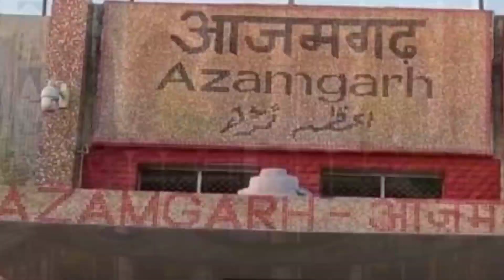Veer Kunwar Singh History In Hindi ||inspiring story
Veer Kunwar Singh History In Hindi

नाम -वीर कुंवर सिंह
जन्म -23 अप्रैल 1777
जन्म स्थान -भोजपुर जिले के जगदीशपुर
पिता का नाम -बाबू साहबजादा सिंह
वीरगति -26 अप्रैल 1858
प्रसिद्धि -स्वतंत्रता सेनानी